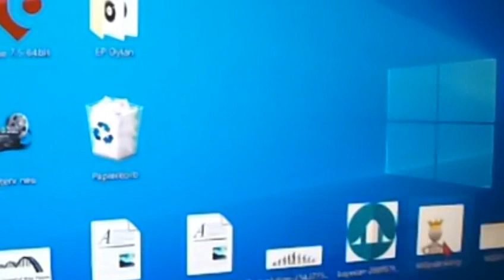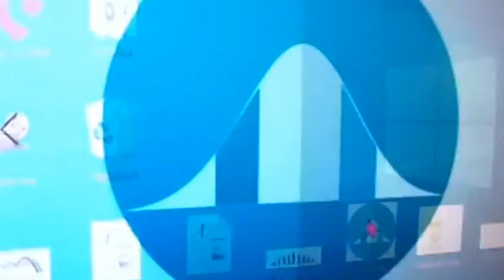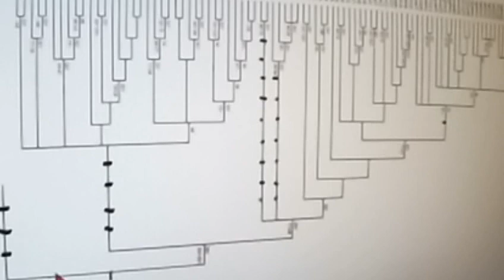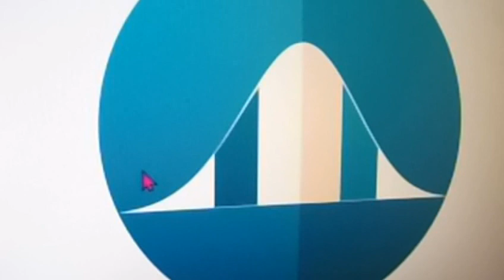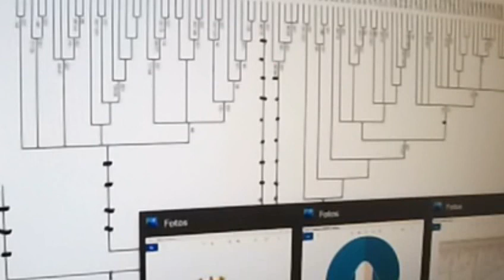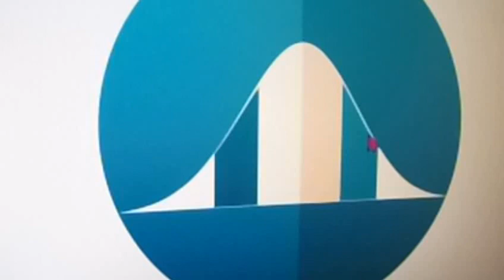GRETA THUNBERG 434 IRRWEGE CORONA KenFM Dr. Knut Wittkowski Dr. med Bodo Schiffmann MARKUS KRALL FFF